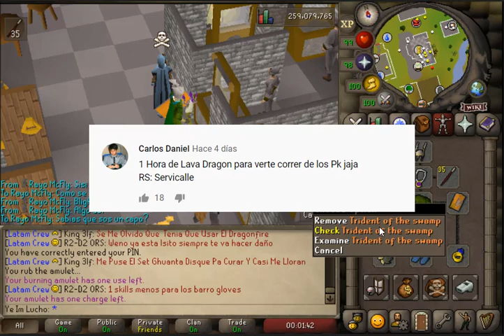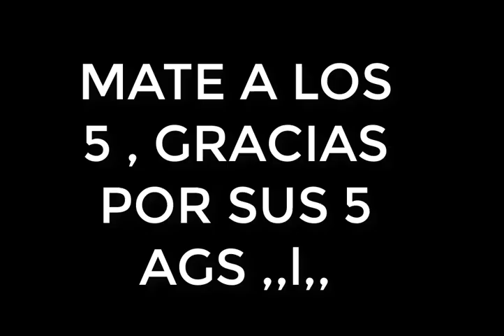CHALLENGE DE LA GENTE #1 - NUNCA LA PASE TAN BIEN EN WILDERNESS :D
SORTEO SARA SWORD CON ESTE VIDEO !

1h DE QUE QUIEREN QUE HAGA PARA EL VIDEO?